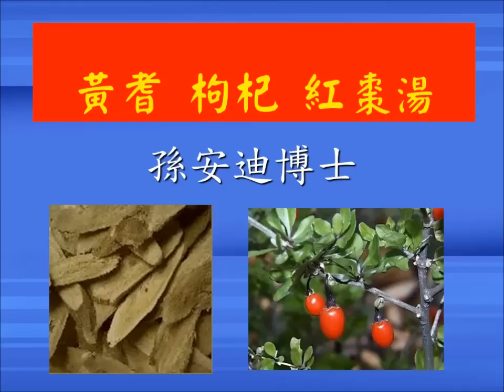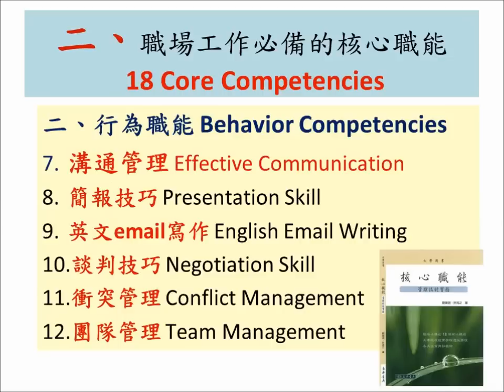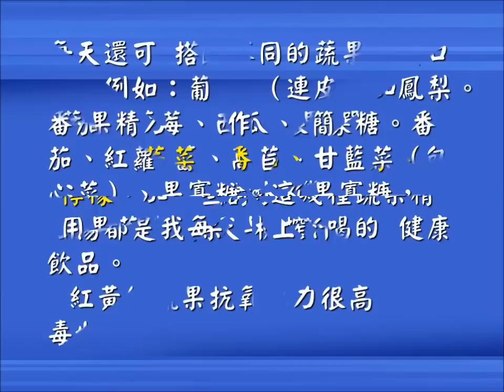H38 黃耆枸杞紅棗湯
黃耆枸杞紅棗湯
40歲及65歲是健康的兩關卡 孫安迪博士

共25張投影片，陪伴您健康資訊的3分鐘。您只要在專頁「訂閱」，新e-Learning影片會主動通知您，謝謝。

從生理的角度看，人類有兩個關鍵的年齡，第一大關卡是40歲，因為40歲以後體內的SOD（超氧化物，可排除體內自由基）活性降低一半，褪黑激素分泌量也下降一半，整個人的抵抗力明顯變差，到了 65歲則進入第二大關卡，這些數值又再下降一半，身體日益衰老。所以，40歲前後是一個人開始保養的關鍵。

我加上枸杞，把「黃耆、枸杞、紅棗」三味中草藥組合起來，大力推廣。不少民眾陸續反應，喝了幾個月之後，體質真的有改善，小孩喝了比較少感冒，一些婦女還發現皮膚越來越細緻有光澤，連以前的黑斑也變淡了呢！我自己也天天把黃耆枸杞紅棗湯當茶喝。